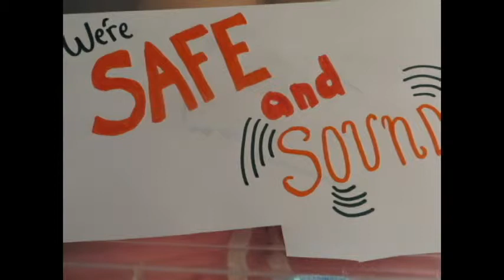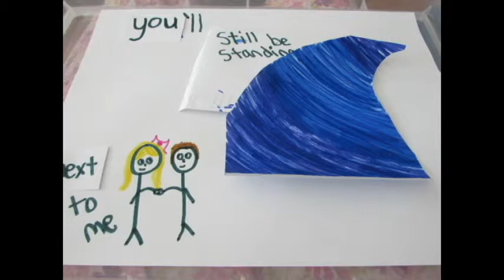Safe and Sound-Captial Cities Lyric Stopmotion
I hope you liked it! I worked on it today and yesterday! I am going to make a Fourth of July AGSM soon! I am so excited to make it and of course upload by the Fourth of July! Happy early 4th of July everyone! Also, Happy Summer!